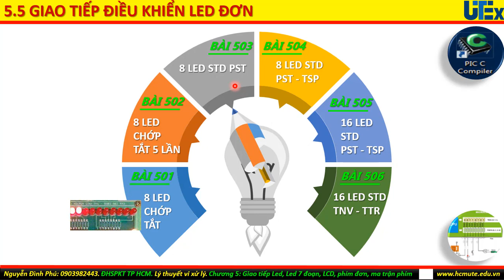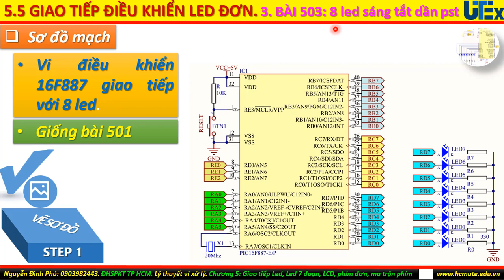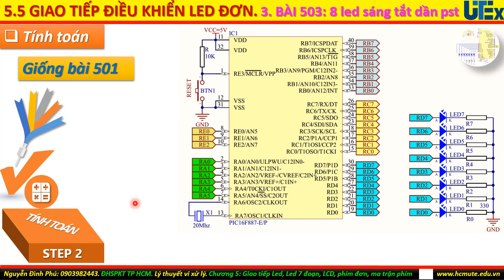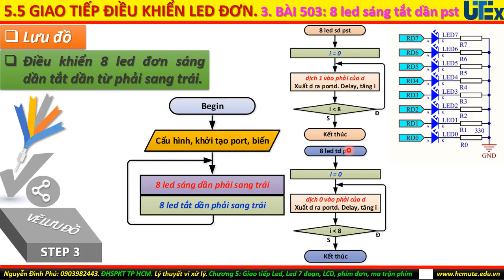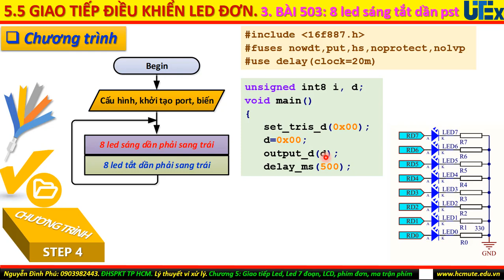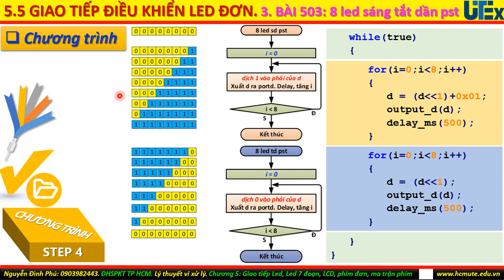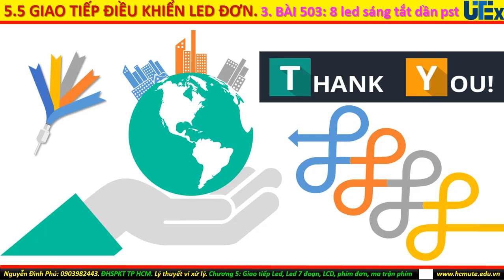PIC16F887. Chương 5: Giao tiếp led, led 7 đoạn, LCD, phím, ma trận phím. Bài 503: chớp tắt 8 led.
Phần này thực hiện bài 503: điều khiển 8 led sáng tắt dần từ phải sang trái với mục đích biết vẽ mạch điện giao tiếp. Biết cách tính toán các giá trị linh kiện dùng trong mạch, chức năng. Biết vẽ lưu đồ và biết lập trình điều khiển 8 led sáng tắt dần từ phải sang trái. Nhìn thấy được hoạt động của yêu cầu trên kit vi điều khiển thực tế.